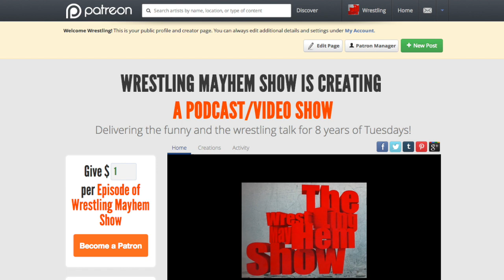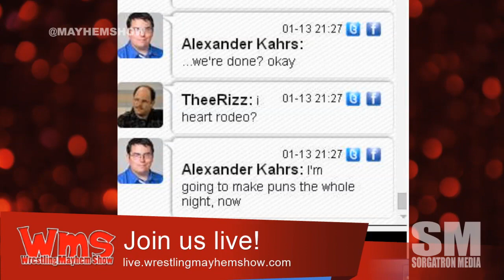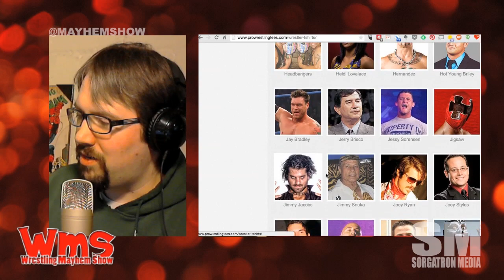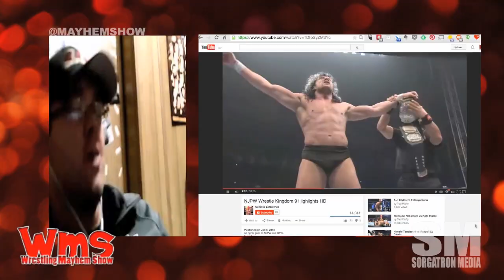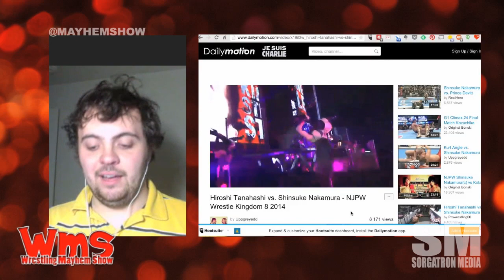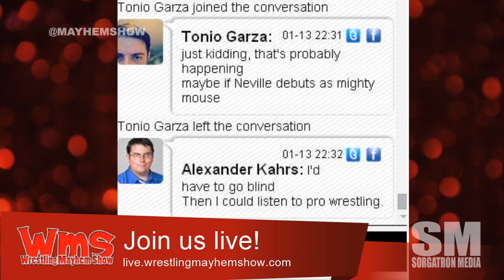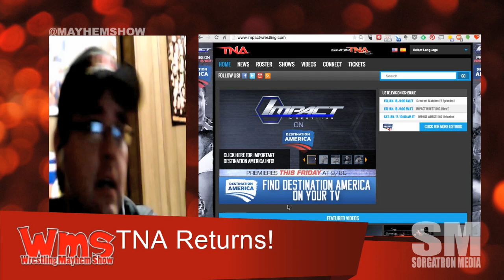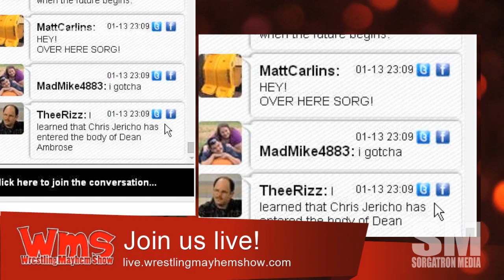Wrestling Mayhem Show 452: The Wrestle Kingdom of Macho Man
Macho Man Randy Savage going into the WWE Hall of Fame. 6:30
If there are any other “big” stars that still need to be enshrined in the WWE Hall of Fame.
What celebrity we would want in the WWE Hall of Fame.
Daniel Bryan’s WWE return and Smackdown going back to Thursdays. 20:25
Discussion on Wrestle Kingdom 9. 31:35
The big question! What would it take to make you stop watching pro wrestling? 59:00
The TNA Impact relaunch. 1:19:15
What we learned from wrestling. 1:36:00
Also make sure to:

Follow our stable on Twitter: DJ Lunchbox (@djlunchbox), Bobby (@bobbyfjtown), Joe Dombrowski (@joe_dombrowski), Eamon (@eamon2please), Mad Mike (@madmike4883) and Mike Sorg (@sorgatron).

Macho Man Randy Savage going into the WWE Hall of Fame. 6:30
Daniel Bryan’s WWE return and Smackdown going back to Thursdays. 20:25
Discussion on Wrestle Kingdom 9. 31:35
The TNA Impact relaunch. 1:19:15
What we learned from wrestling. 1:36:00